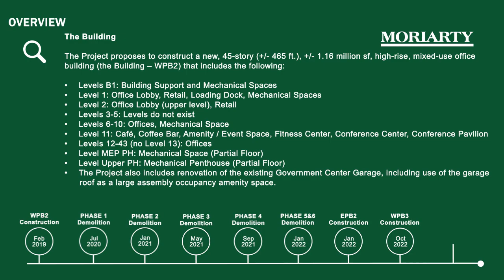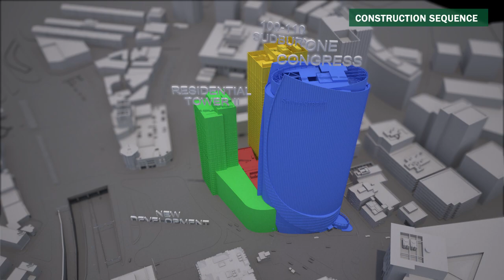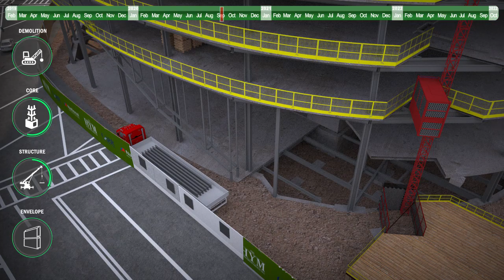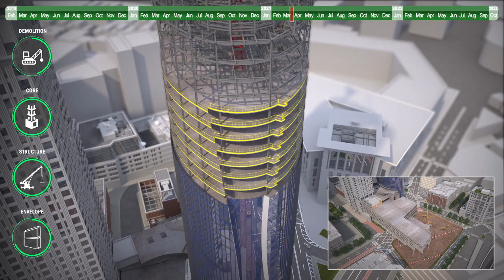Bulfinch Crossing Development, Boston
Bulfinch Crossing (also known as the Government Center Garage Redevelopment) is a redevelopment project currently under construction in Downtown Boston, Massachusetts, United States. It will consist of two skyscrapers, a smaller residential tower, a low-rise office building, a hotel, and a low-rise retail building. Site preparation began in late 2015, and construction officially commenced on January 24, 2017. Construction on the residential tower completed in 2020. The high-rise office tower, One Congress, commenced construction in 2019 and topped off in July 2021; after an announced plan to open in 2022, it officially opened in September 2023.